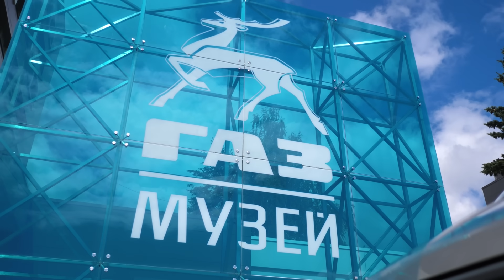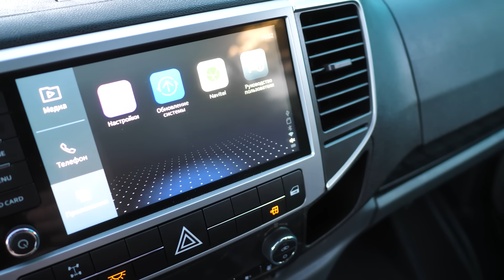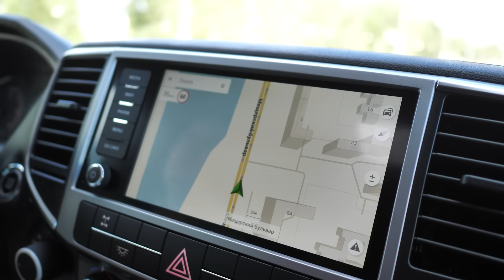С ЗАВОДА сразу на БЕЗДОРОЖЬЕ! НОВЫЙ СОБОЛЬ 4X4 NN